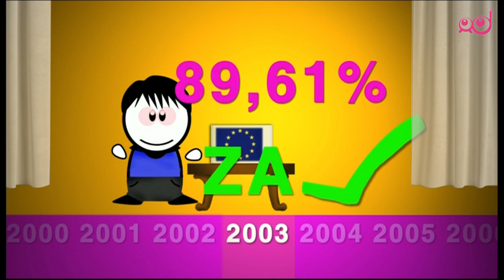Infodrom: 10 let Slovenije v Evropski uniji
Slovenija je že 10 let članice Evropske unije. Kateri so bili prelomni trenutki vključevanja Slovenije v evropske povezave?